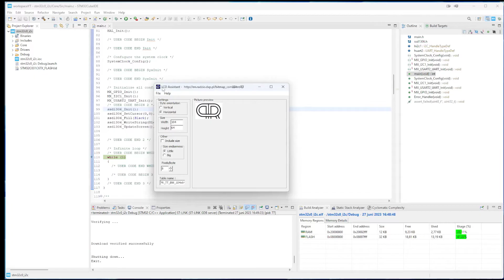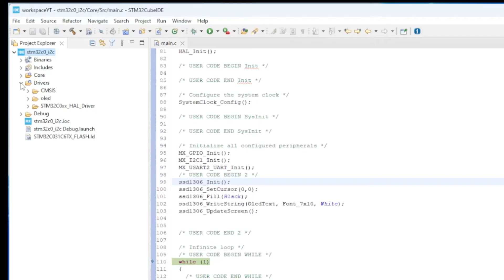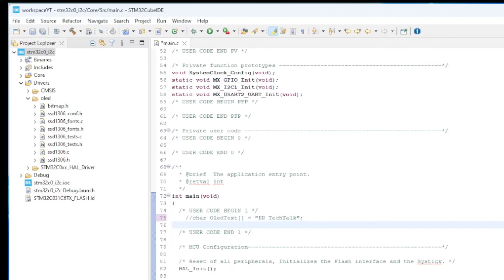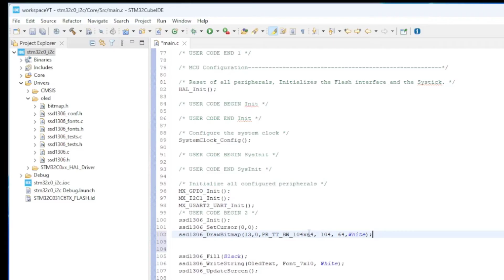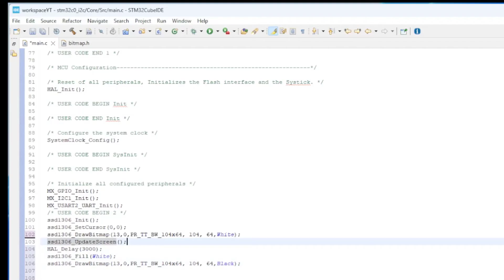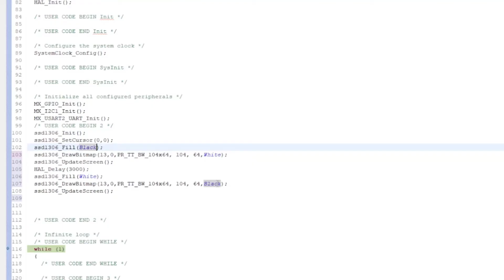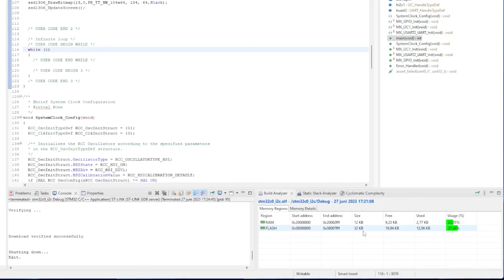STM32C0 Graphical Oled SSD1306 How to ad .BMP files to Project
STM32C0 is ST´s 8Bit replacment and their smallest and lowest cost MCU, but still you can do alot with souch a small device.

This video is Part 2 where i show how to add Graphical content to the display.
I take my Logotype and convert to .BMP file and by using a small tool converting the logotype to a .h file that we can import into the project